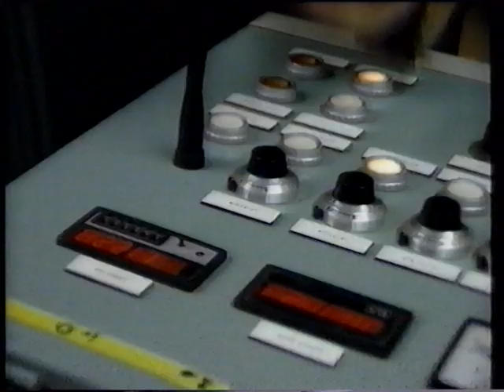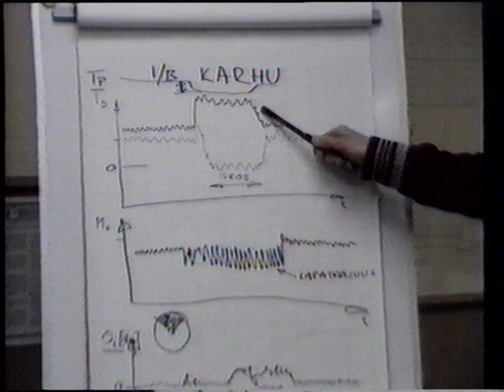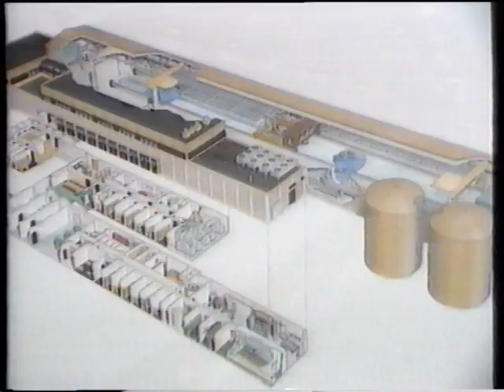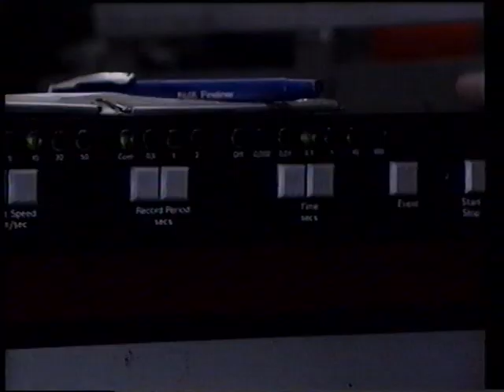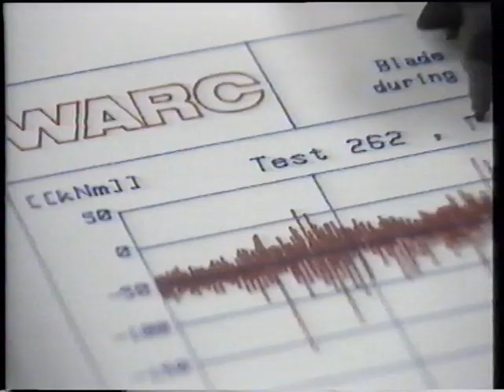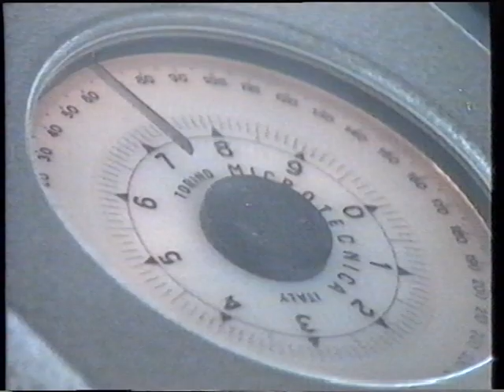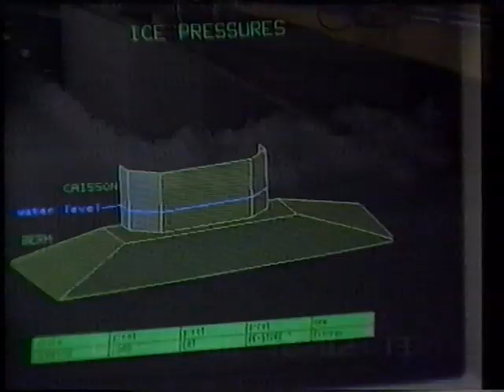Wärtsilä Arctic Research Centre (WARC) - Wärtsilä documentary from the 1980s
Wärtsilä Arctic Research Centre (WARC), inaugurated in February 1983, was Wärtsilä's second-generation ice model test facility in Helsinki, Finland. It replaced the previous facility built in an old air raid shelter in 1969. Following the bankruptcy of Wärtsilä Marine in 1989, it was renamed Masa-Yards Arctic Research Centre (MARC) and continued as part of the Helsinki Shipyard until 2005 when Aker Arctic was established as an independent entity. In addition to model testing, Aker Arctic inherited the extensive icebreaker design experience and icebreaking know-how accumulated by Helsinki shipyard over the decades.

This old documentary, digitized from a Betamax cassette, was found from our archives. In addition to general information about ice model testing (at the time), it includes footage from various full-scale icebreaking tests.

You can find more information in our publication "50 years of ice model testing":